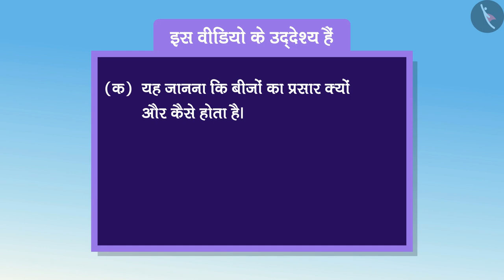जीवों में श्वसन | Part 4/4 | Respiration In Organisms | Class 7 Science | TicTacLearn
In this video, we explain जीवों में श्वसन | बीज प्रसार | Part 4/4 | Respiration In Organisms | Hindi | Class 7 | TicTacLearn

Part 1: जीवों में श्वसन | बीज प्रसार | Part 1/4 | Respiration In Organisms | Hindi | Class 7 | TicTacLearn

Part 2: जीवों में श्वसन | बीज प्रसार | Part 2/4 | Respiration In Organisms | Hindi | Class 7 | TicTacLearn

Part 3: जीवों में श्वसन | बीज प्रसार | Part 3/4 | Respiration In Organisms | Hindi | Class 7 | TicTacLearn

Part 4: जीवों में श्वसन | बीज प्रसार | Part 4/4 | Respiration In Organisms | Hindi | Class 7 | TicTacLearn